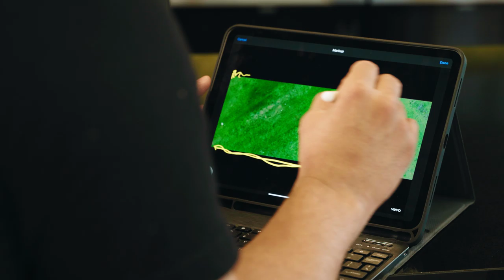Farruko - Victor Manuelle - Análisis video musical "Amarte Duro"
Análisis del video musical "Amarte Duro" Victor Manuelle Ft Farruko